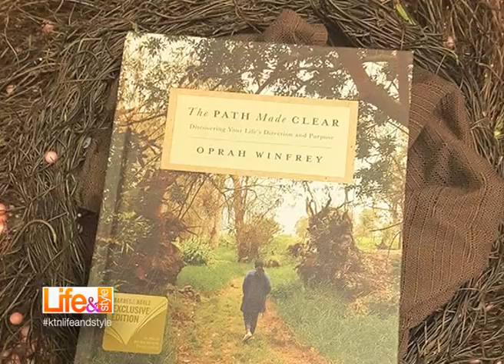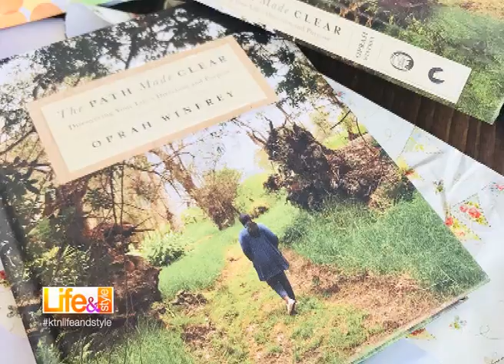Books and Blogs l KTN Life& Style l Oprah The Path Made Clear l Part 1